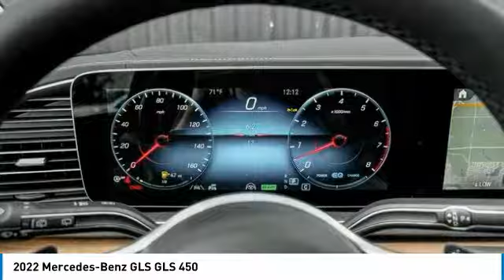2022 Mercedes-Benz GLS M221782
2022 Mercedes-Benz GLS GLS 450